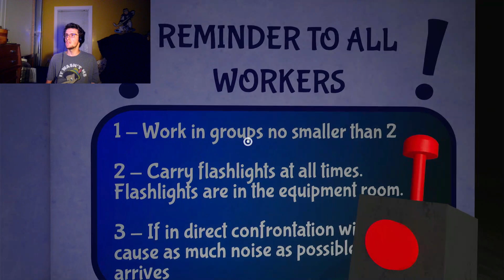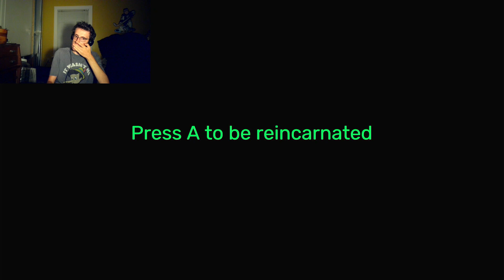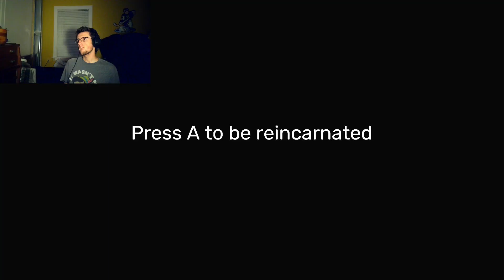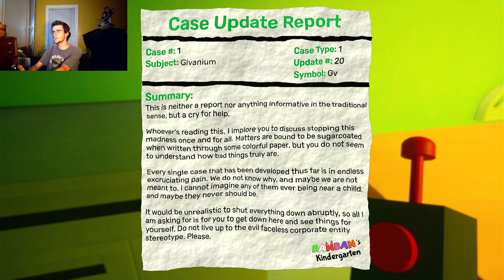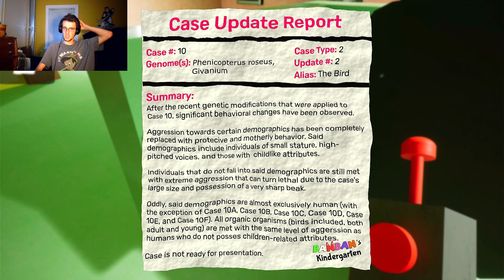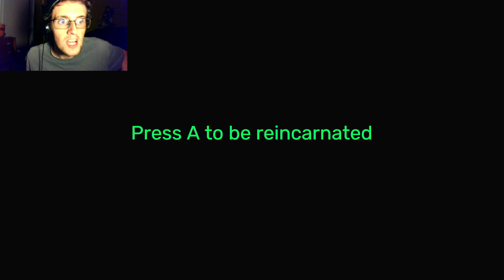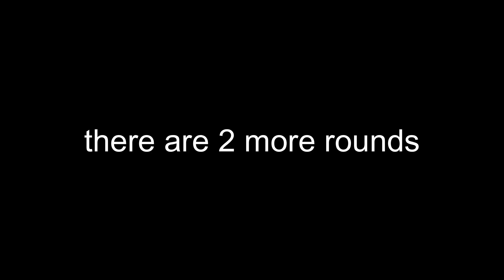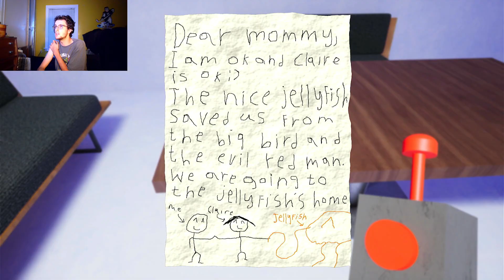Is Banban a Nice Guy?!?! | Garten of Banban II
0:00 intro
0:59 game starts
5:00 office
14: the warehouse
16:39 escaping nabnab
20:22 I GOT AMBUSHED
24:04 getting flu shots
30:00 reception area
33:32 going to school
43:47 dealing withbirds and a snail
47:25 the cannon game
50:50 parkour
53:00 is banban a nice guy???
59:00 outro